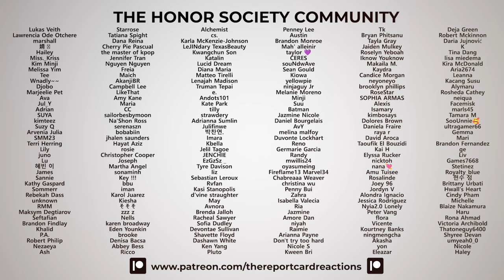YUQI "Could It Be" Music Video Reaction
We check out the music video for "Could It Be" by YUQI!